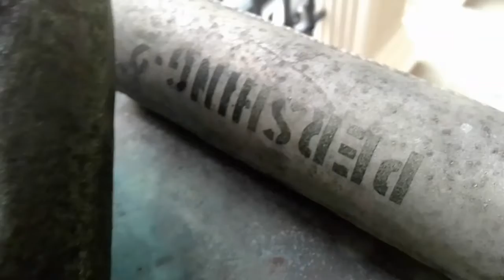MOMA in Tiflis am 3. Oktober 2021